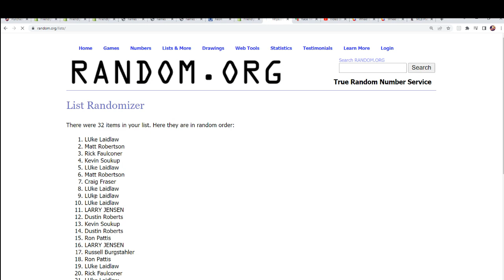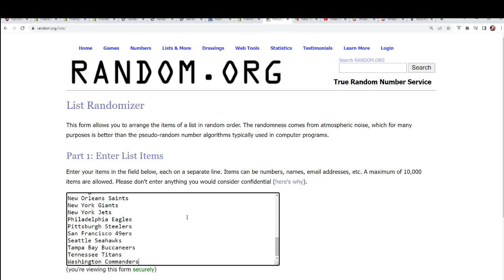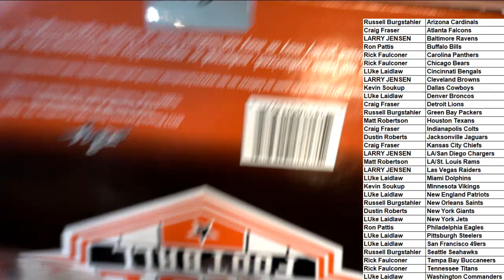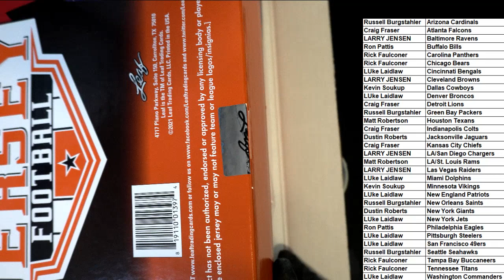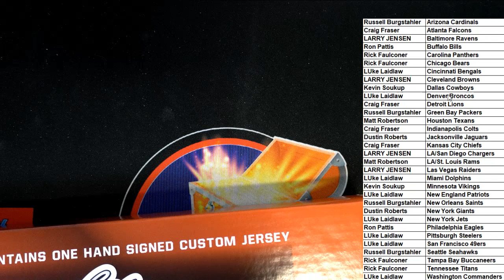2021 Leaf Autographed Football Jerseys ID 21LEAFFBJERS361